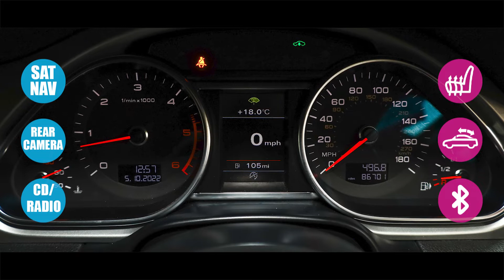Audi Q7 3.0 Tdicd V6 S Line Plus Tiptronic Quattro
PANO ROOF | HUGE SPECIFICATION
Automatic Transmission
7 Seats
86,740 Miles
245 BHP
Panoramic sunroof,
Verano Leather-plus upholstery with electric sports seats,
21 x 10J '5-segment-spoke' design titanium alloy wheels with 295/35 R21 Y tyres,
Stainless steel running boards,
Audi Music Interface (AMI),
Audi Parking System Advanced with reversing camera,
Black styling pack,
Black Verano leather Plus,
Colour Driver's Information System (DIS),
Electric tailgate,
Ice silver, metallic,
Matt-brushed aluminium,
Metallic Paint,
Privacy glass,
Audi parking system advanced,
Bluetooth phone prep - High with Audi connect,
Colour driver's information system display,
Cruise control,
HDD Satellite navigation system,
MMI - Multi Media Interface control system,
Remote electric boot opening/closing,
Service interval indicator,
Servotronic PAS,
Aux-in socket,
DAB digital radio module,
MMI Radio plus with DSP sound system, CD player and SD/HC card slot,
Double glazing privacy glass, windscreen and side windows,
Electric adjustable/heated/folding door mirrors,
Electric front+rear windows,
Front fog lights,
Green tinted heat insulating glass,
Headlight washers,
Heated rear window with time switch,
Heated windscreen washer jets,
Rain and light sensors,
Rear wiper,
S Line body styling,
S line scuff plates,
Xenon plus headlights,
12V socket in centre console and luggage area,
2x cupholders in 3rd row seating area,
Aluminium look air vent surrounds,
Auto climate control,
Centre console+cupholders/coin box/storage,
Coat hooks,
Double load floor with storage compartment + dirt resistant tray,
Electric adjustable front seats,
Electric front lumbar adjustment,
Exit lights in front doors,
Front centre comfort armrest with storage + cupholders,
Front door pocket bottle holders,
Front head restraints,
Front passenger seat isofix location point,
Front seatback cargo nets,
Front/rear reading lights,
Isofix rear child seat preparation,
Luggage compartment cover,
Luggage net,
Overhead console with sunglasses holder,
Rear centre armrest with 2 cupholders,
Rear door pockets with bottle holders,
Rear headrests,
Rear seats fold flat,
Split folding rear seats,
Storage net in luggage compartment,
Sunvisors with illuminated vanity mirrors,
Two 12V sockets in rear,
Lighting pack - Q7,
3 point seatbelts on all seats,
ABS+Electronic Brake force Distribution,
Driver and passenger airbags,
Electrically operated child locks on rear doors,
ESP,
Foot operated parking brake,
Front passenger airbag deactivation,
Front seat belt height adjuster,
Front side airbags,
SIDEGUARD airbag system,
Traction control,
Tyre pressure monitoring system,
Warning triangle and first aid kit,
Alarm with interior monitoring,
Immobiliser,